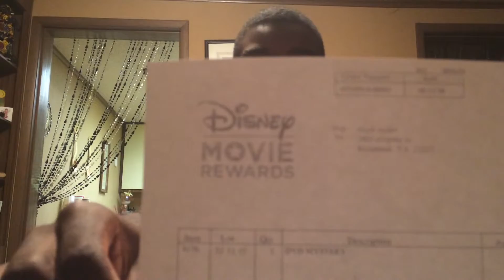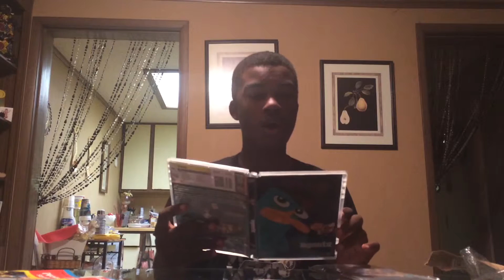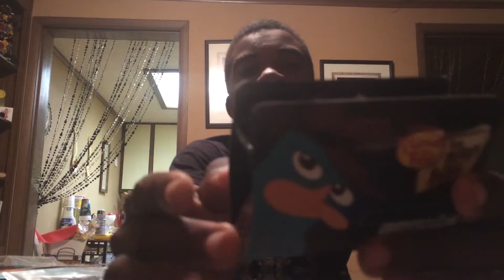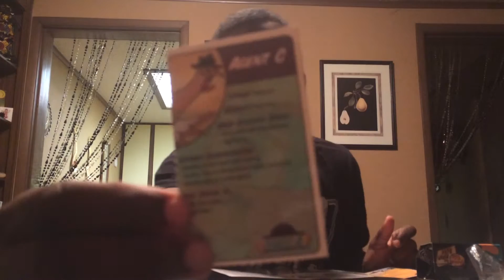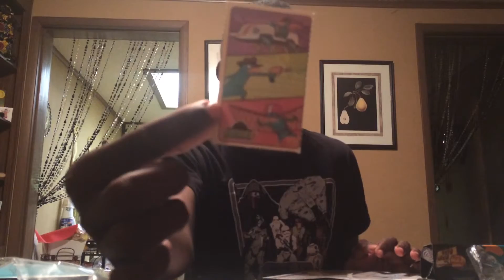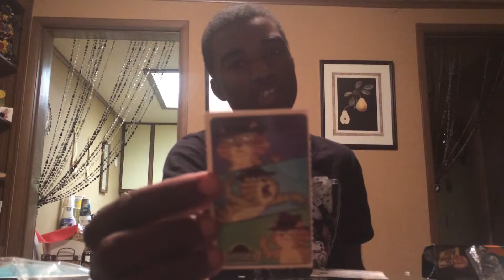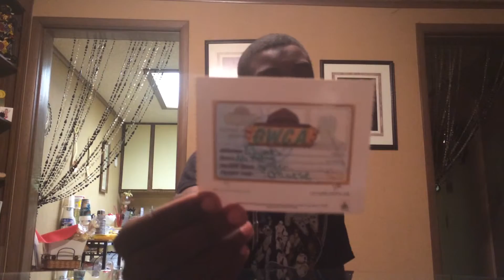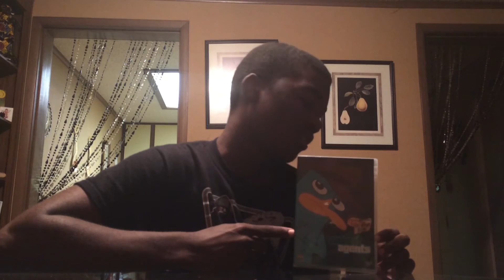(New Series) Unboxing A DVD sent in by Google